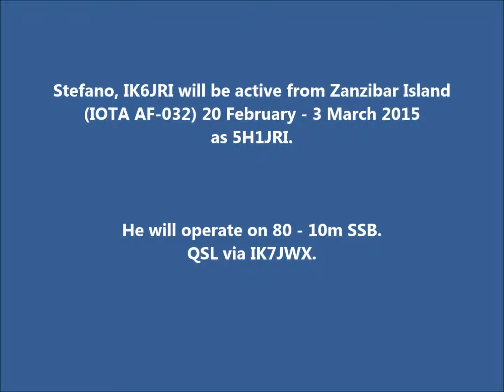5H1JRI Zanzibar Island. From dxnews.com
Stefano, IK6JRI will be active from Zanzibar Island (IOTA AF-032) 20 February - 3 March 2015 as 5H1JRI.